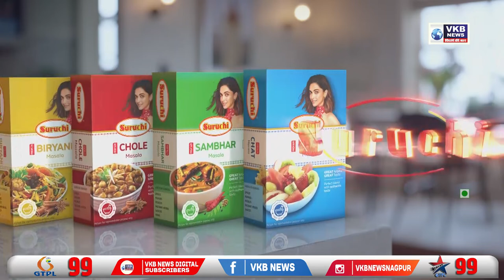शिवाजी चौकातील मुख्य बाजापेठेत अवैध दारू विक्री